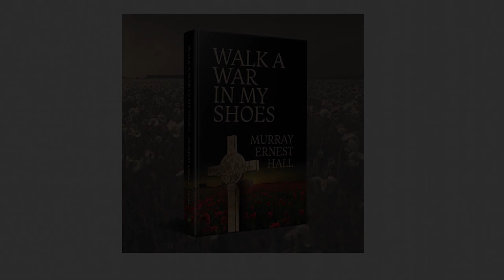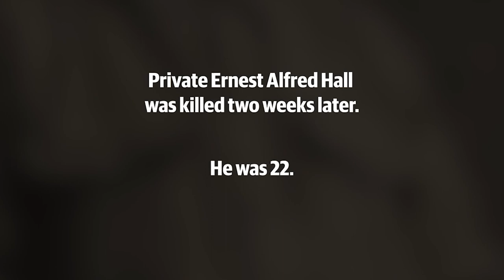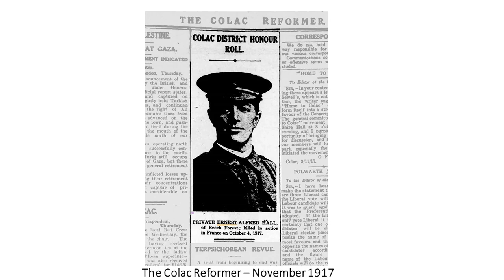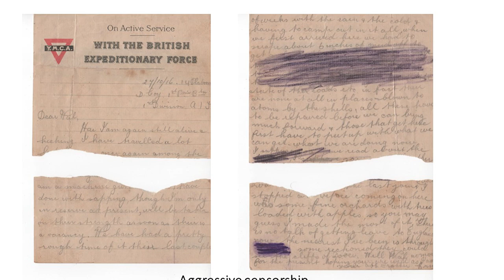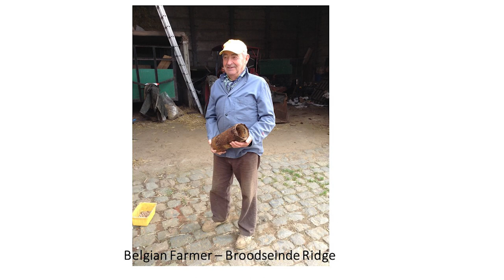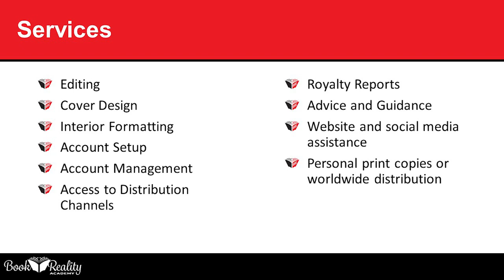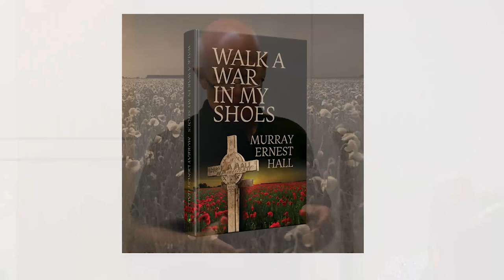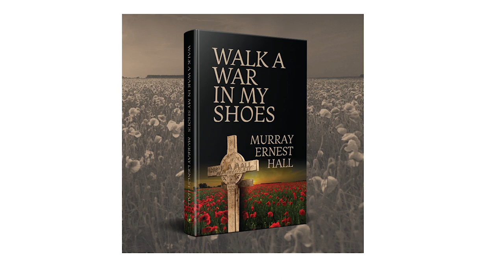Walk a War In My Shoes Book Presentation Video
Walk a War In My Shoes was published by Leschenault Press and released in August 2018.
One of the most enjoyable aspects of the journey following the books release is being able to get out into the community and share Ernest Alfred Hall's story. Every person that learns or reads about Ernest will forever see him as a man who lived a life and not just a granite headstone in a foreign country.
This video was a presentation I did for a major state government retiree group in the Perth CBD. Special thanks to Adam Scott from "DIGITAL OUTPOST" for the great video production.
Murray Hall